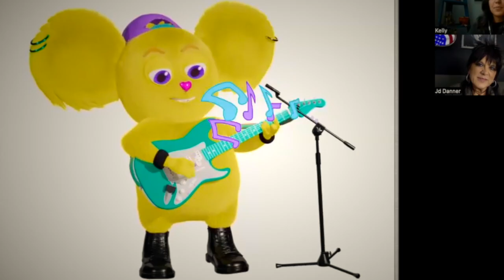RR EP 173 Why the hell are there no lesbian bars? Kelly Perez has a solution!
WHY THE HELL ARE THERE NO LESBIAN BARS???
Kelly Perez, creator and mastermind behind the "Queer Koalas" project is in the mix today!  Kelly has a vision to open spaces for lesbians to meet, gather and hang out through her brainchild, "Queer Koalas".  With endless life themes, interests and styles, there is a Queer Koala for everyone!
Using modern technology, Kelly has a mission to solve an age old problem... Tune in to find out how you can join the movement and get your very own Queer Koala!
(A note from JD... Please forgive my tech probems with the internet - the show must go on!)